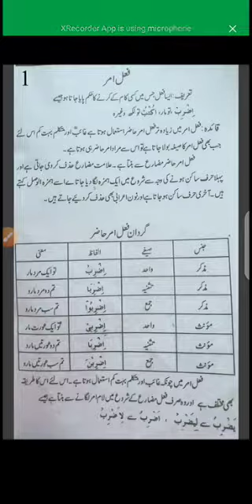فعل امر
اسلامیات اختیاری